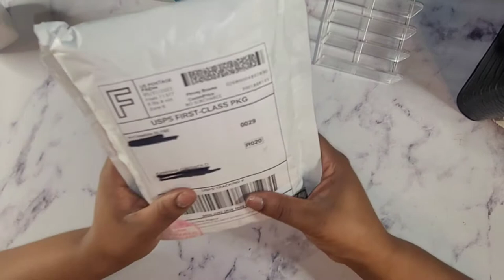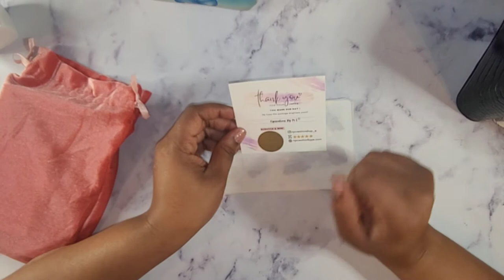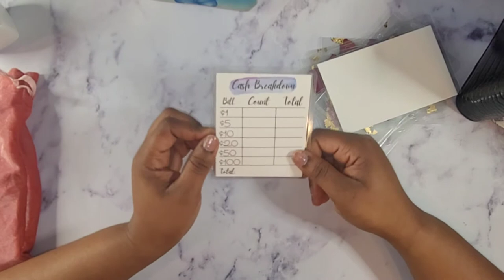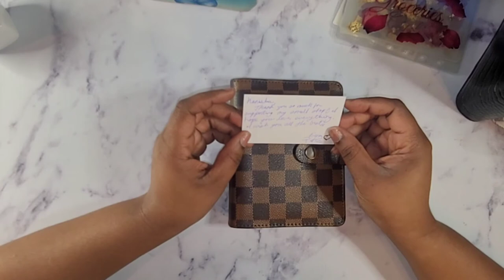Happy Mail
First let me thank you for stopping by. In this video I will be sharing with you my happy mail. I'm so in love. In appreciate all the support as I share my journey to becoming debt free.

00:00 Introduction
00:30 Store Info
01:23 Opening Package
03:11 Unboxing Items
04:24 Item #1
06:31 Item #2

Everything on this video can be found on my Etsy store.

My Etsy store:

Rose Cash Envelopes

A7 Checkered Binder

Moterm Pocket Luxe Rings Planner...